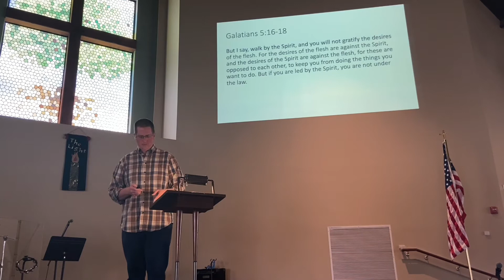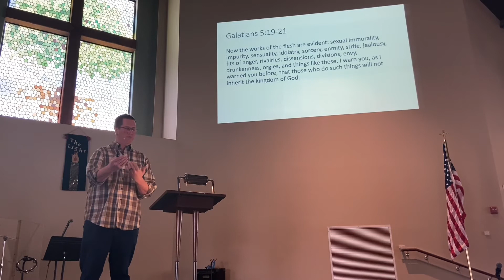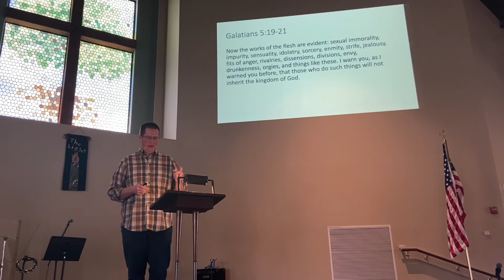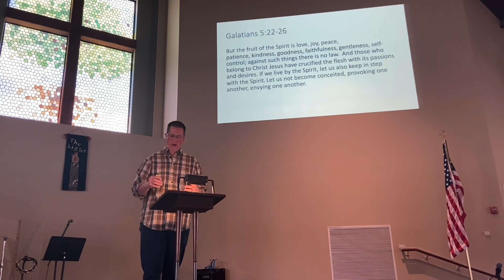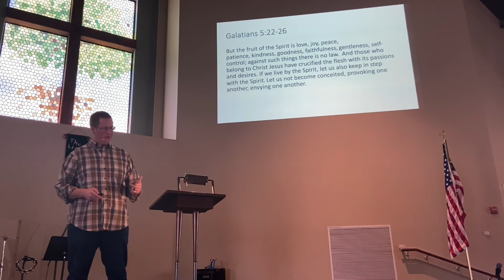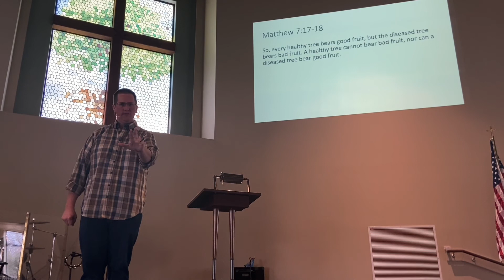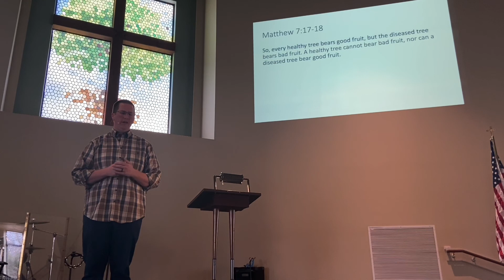New You, New Fruit